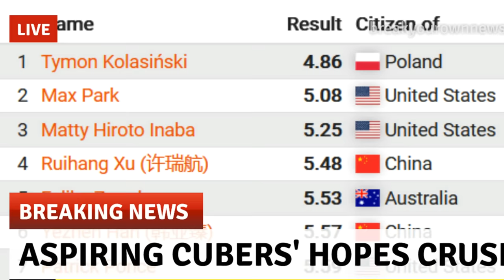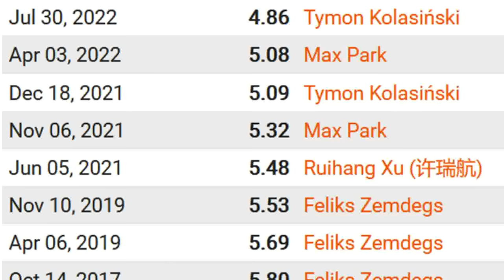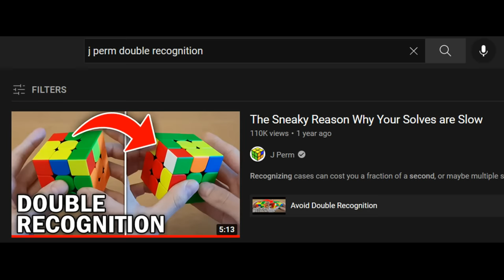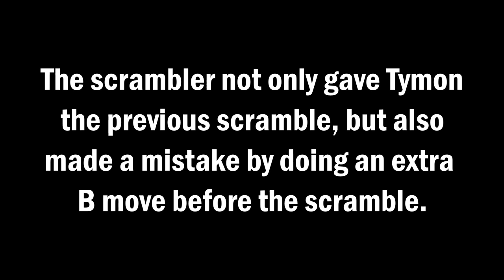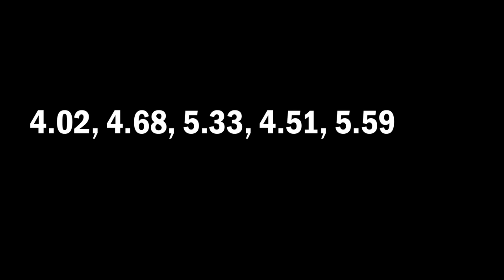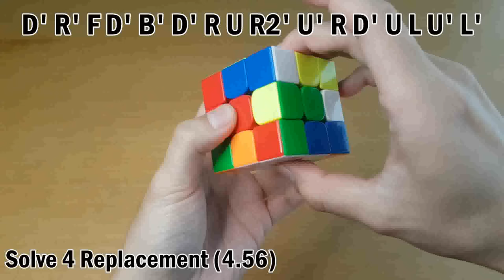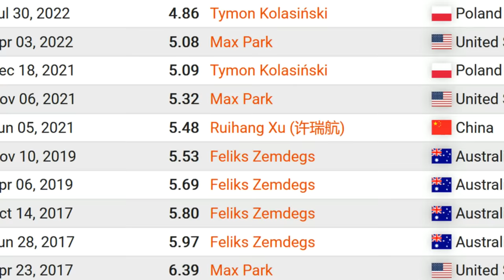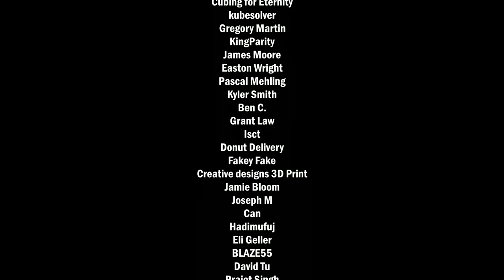Tymon's 4.86 Rubik's Cube World Record is Flawless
I have never seen a 3x3 solve executed so perfectly, under the most pressure any cuber has ever faced. Congratulations Tymon Kolasiński on the 4.86 World Record Average, you deserve it.

Special thanks to Stewy and SpeedCubeDB.com for providing solve reconstructions. The solution for solve 4 (misscramble) was reconstructed by me so I apologize in advance for probably getting it all wrong.

Aries Beats - Neowise

0:00 The GOAT
3:17 EO to ZB Magic
6:31 Spooky Pseudoslots
9:57 Large Brain
12:49 Misscramble + WR
14:45 I am better than Tymon
18:03 The Greatest Solve